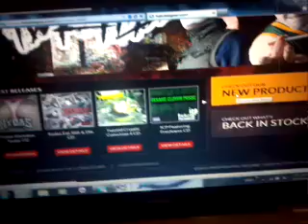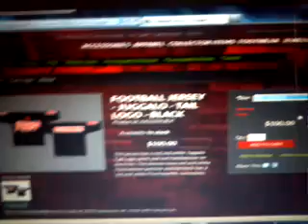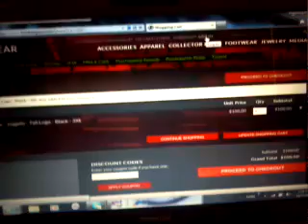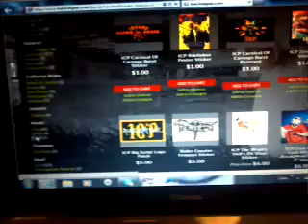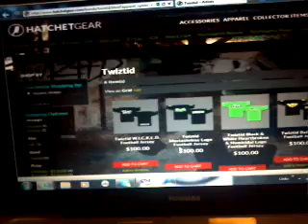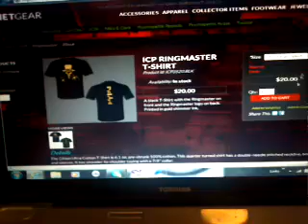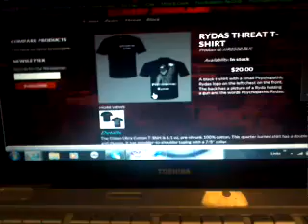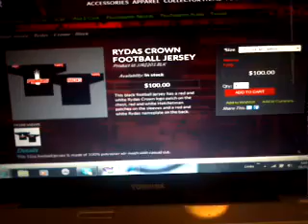my review on the new hatchet gear